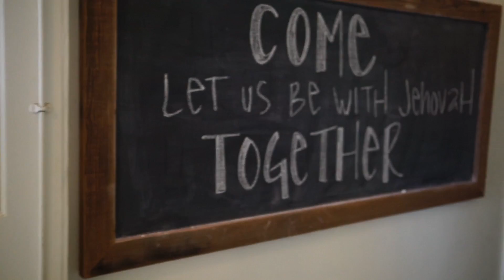WORSHIP WITH STRANGERS in SAN FRANCISCO (RV on GOLDEN GATE BRIDGE)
This vlog is a combination of a few days of our trip through San Francisco.  We had a visit with family, met Karl the Fog and then had a night of worship, fellowship and prayer with complete strangers in downtown San Francisco.  After a day of seeing the iconic sights of San Francisco we left by taking the RV across the beautiful Golden Gate Bridge and headed a couple hours north to Sebastopol, California, right in the middle of beautiful wine country.  We met and stayed with another family of complete strangers and had our minds blown by a family whose faith may be even crazier than our own.  And we didn't mention it in the video, but they have five boys too...just a few years older than ours, so their youngest was 11, like our oldest.  We have had our faith tanks filled and are ready for the next few weeks of this crazy life.  God is good!

End Screen Music is “We Can” by Trent & Siobhán

Music of the day:
Not Giving Up - Christoffer Nilsson feat. Adam Sjostrand
Epidemic Sounds

We’re a Christian family that travels the country serving others and sharing our inspirational music.

Book Us!
We perform our original music at venues from large churches to house shows as small as 20 family and friends